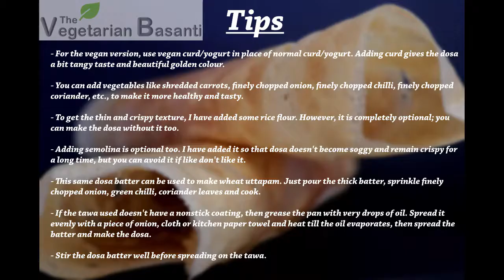Wheat Dosa / Healthy Atta Dosa / Godhuma Dosai / Wheat Flour Dosa / गेहूं का डोसा / झटपट आटा डोसा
Wheat Dosa (गेहूं का डोसा)
Wheat dosa is a thin crispy crepe made with whole wheat flour (atta). This instant dosa is quick to make for breakfast or a healthy meal with some sambhar or chutney. This recipe does not require many ingredients or spices, just some basic things, and you are good to cook. Also, unlike other traditional dosa recipes, wheat dosa does not require fermentation.

गेंहू के आटे का डोसा एक पतली क्रिस्पी क्रेप है जिसे साधारण रोटी वाले आटे से बनाया जाता है। यह झटपट बनाने वाला डोसा नाश्ते या भोजन के लिए सांभर या चटनी के साथ परोसा जाता है। इस रेसिपी में बहुत सारी सामग्री या मसालों की आवश्यकता नहीं है, बस कुछ बुनियादी चीजें हैं और आप इसे आसानी से बना सकते हैं। साथ ही साथ, अन्य पारंपरिक डोसे के विपरीत, गेहूं के डोसे को किण्वन (फरमेंट / खमीर) की आवश्यकता नहीं होती है।